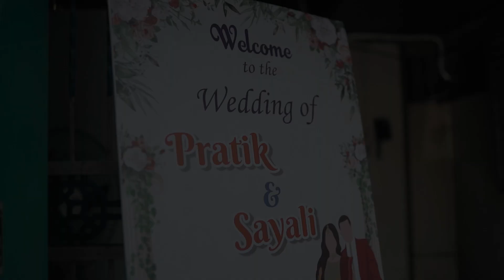SAYALI x PRATIK MARATHI WEDDING TEASER | JS PHOTO STUDIO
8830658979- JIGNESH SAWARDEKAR